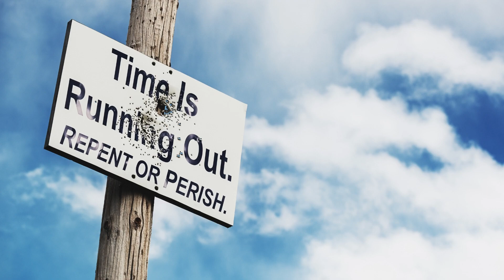Jan 16, 2023-Watchman News- Galatians 5:16 - Contaminated Blood Stockpiles, Beetle Burgers and More!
Watch Watchman News Video (Jan 16th) Here -

Galatians 5:16 (New King James Version)
I say then: Walk in the Spirit, and you shall not fulfill the lust of the flesh.

Ezekiel 1:1

10 Tevet (479 BC) – Esther appears before Achashverosh (Xerxes) for the first time and is chosen by him to be the queen.